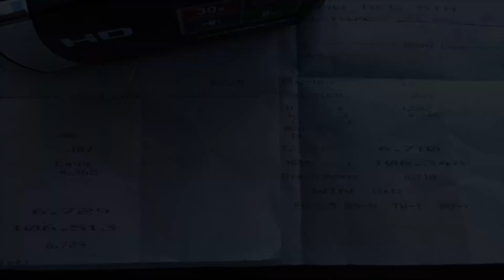Supercharged C5 Z06 at Shadyside Dragway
Clip of my friend Phillip Loy and his bad to the bone Corvette Z06. Two new personal best passes today, one right after the next. Well done Phillip!!